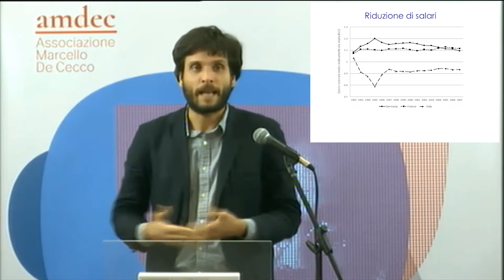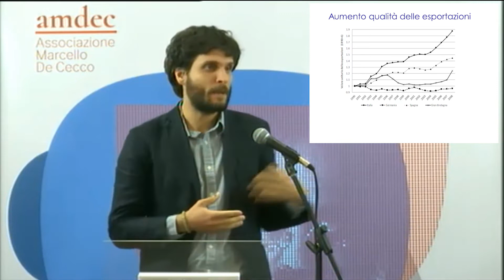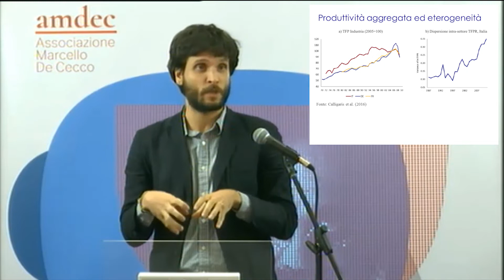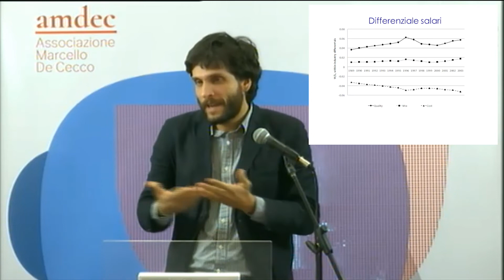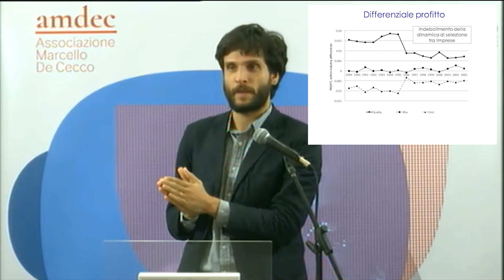Eterogeneità delle imprese manifatturiere in Italia